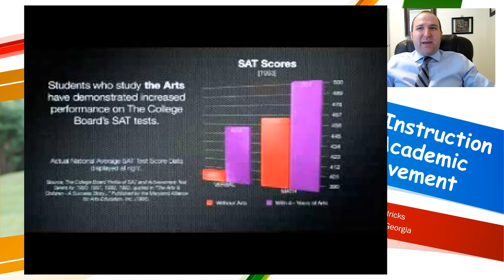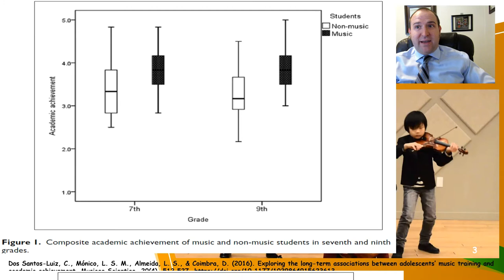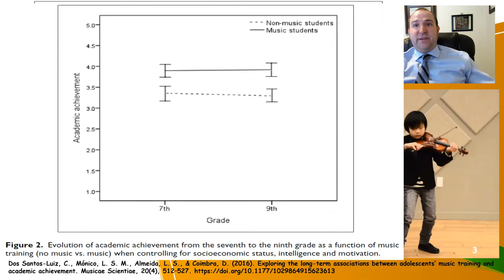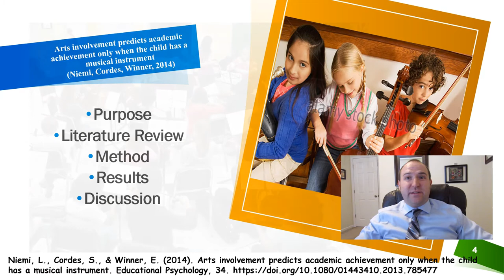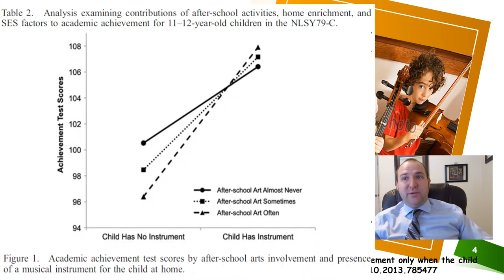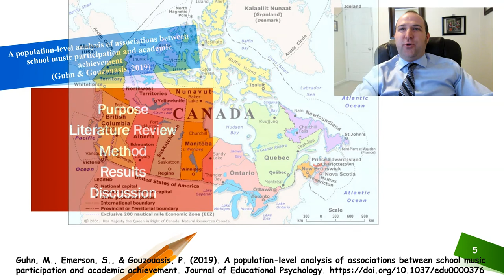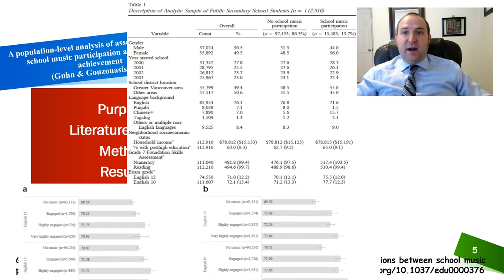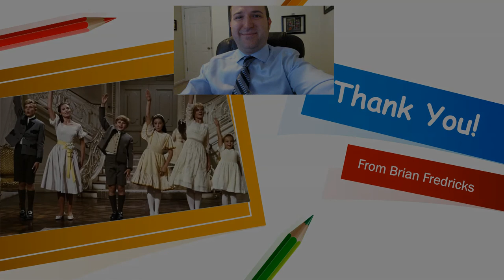Music Instruction and Academic Achievement Brian Fredricks 2020